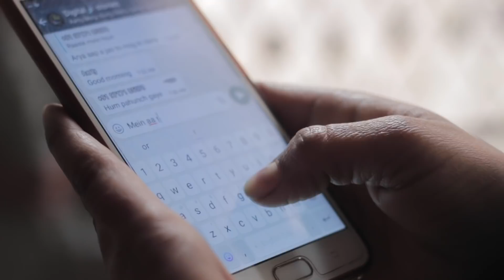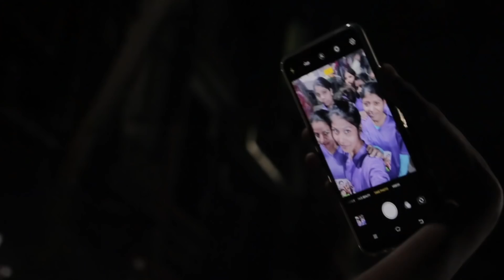Khadar ki Ladkiyan [Khadar Girls]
COPYRIGHTED VIDEO AND MUSIC. YOUTUBE WILL TAKE DOWN UNAUTHORISED UPLOADS.
Khadar Girls is a hip-hop song written, sung and performed by women living in Madanpur Khadar - a slum resettlement colony in Delhi's urban peripheries. It shows how they are excluded from the city while riding the tide of India's digital urban age. The song charts their personal stories of mobility and movement - forced eviction from slums to resettlement colonies in the peripheries, as well as their daily struggles with poor infrastructure, transportation and gender based violence in the home and the city. The song co-produces with the women, an alternate visual language and rhetoric that uses digital technologies to speak back and gender the future Indian smart city.
Funded by: Arts and Humanities Research Council, UK
Partners: King's College London, Safetipin and Jagori